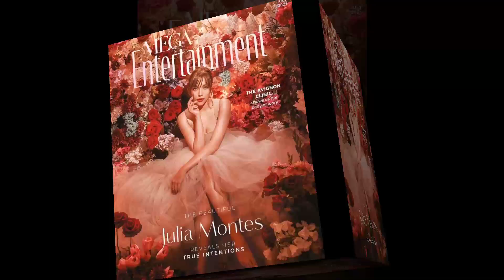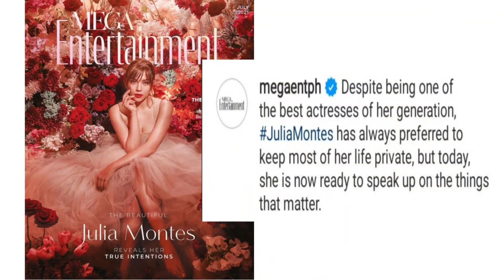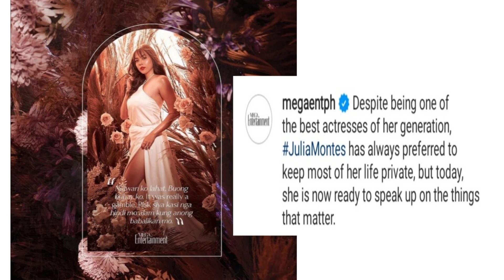JULIA MONTES GINULAT ANG MARAMI SA KANIYANG BAGONG PASABOG!!